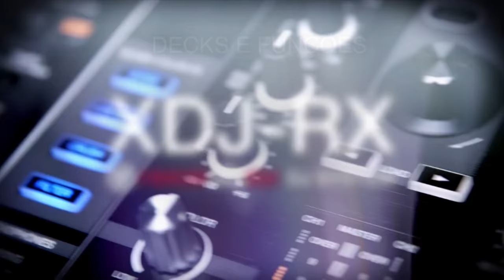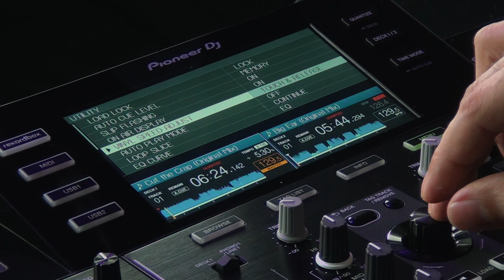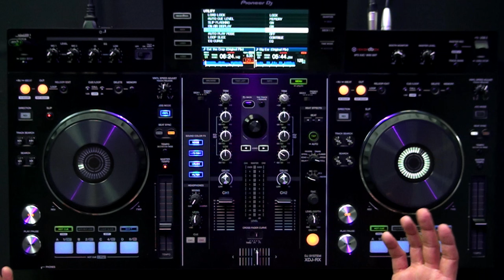XDJ-RX Pioneer DJ - DECKS E FUNÇÕES (Vídeo 5 de 8)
XDJ-RX Pioneer DJ
- Decks e funções

A XDJ-RX da Pioneer DJ é uma verdadeira fusão de CDJ e controlador. Em resumo, é um equipamento autônomo com o Rekordbox embutido, um mixer DJM básico com efeitos e dois pratos de controlador no estilo dos CDJs da marca.

Dispensa Laptop
Pela primeira vez a Pioneer incorporou o software Rekordbox (já utilizado em CDJs e XDJ-1000) em um equipamento "tudo em um”, permitindo aos DJs abandonarem completamente seus computadores. Você ainda vai precisar dele para gerenciamento de biblioteca e seleção das faixas, mas a tela LCD de 7 polegadas, ponto forte do XDJ-RX permite visualizar tudo o que precisa.

Destaques
Formas de onda paralelas: Assim como no Serato e Virtual DJ

Dupla entrada USB: Lê faixas de qualquer um dos dois slots. A Pioneer DJ está divulgando a capacidade da unidade para também gravar sets diretamente para uma unidade USB, em formato .WAV.

Efeitos do hardware: Em vez de depender de efeitos do software, a Pioneer DJ disponibilizou os efeitos no mixer: Delay, Echo, Espiral, Reverb, Trans, Flanger, Pitch e Roll, além dos Color FX Noise, Gate/Comp, Crush e Filter.

Beat Sync & Quantize: A Pioneer DJ incluiu a função de sincronização em seus CDJs-2000nx, que se repete no XDJ-RX. O quantize também garante cue points e loops perfeitos.

Controle de Parâmetros
De muitas maneiras o XDJ-RX é mais parecido com o controlador DDJ-SX, numa configuração de CDJ. Os quatro botões de borracha na base de cada plataforma são usados para cuepoints, beat loops automáticos  (1, 2, 4, ou 8 tempos ou corte em loop). O Loop slicing é um novo recurso da Pioneer DJ – inspirado no Modo Freeze do Traktor e no modo Slicer do Serato DJ.

Mixer de dois canais
O mixer pode ser usado de forma independente, com ambas as entradas de áudio e de linha em cada canal. A seção de entrada permite ligar dois equipamentos externos, seja LINE ou PHONO. Inclui saídas master XLR e RCA, saídas auxiliares P10, duas saídas para fones de ouvido, e duas entradas para microfones. Há também ligação Ethernet para conexão a outros produtos da marca ou utilizar um roteador para tocar as músicas do seu dispositivo móvel através da rede.